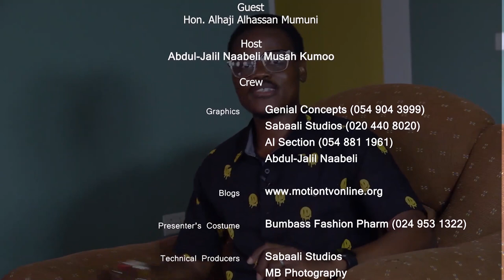My Northern Achiever [S5E02] Hon. Alhassan Mumuni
The former MCE and Member of Parliament of Salaga North District and Constituency respectively shares his story with us on how life started for him up to date.

Produced by AJN Consult, edited by Abdul-Jalil Naabeli and aired on Sagani TV on March 3, 2023.